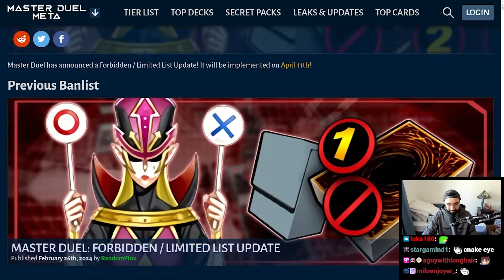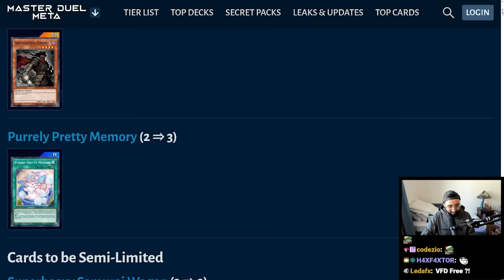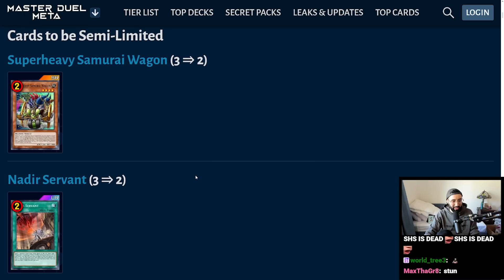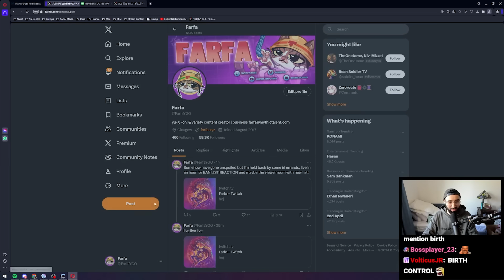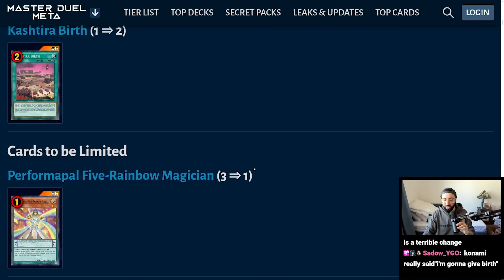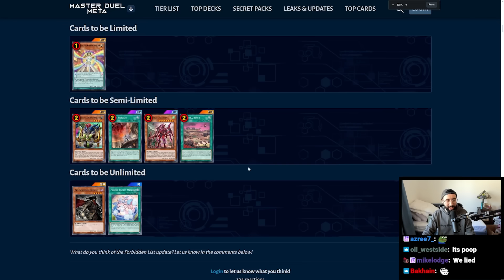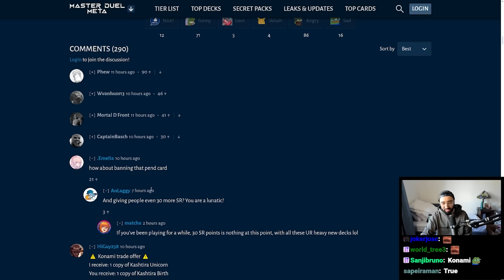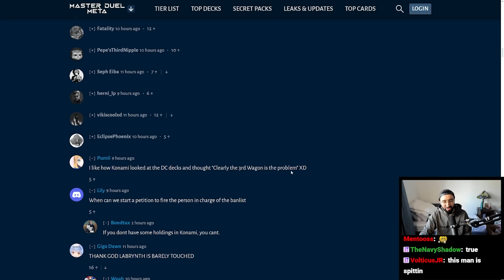THE WORST MASTER DUEL BANLIST OF ALL TIME! @Farfa reacts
my expectations were low but holy frick